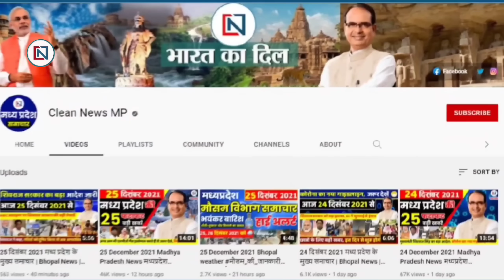23 November 2024 Madhya Pradesh News मध्यप्रदेश समाचार। Bhopal Samachar भोपाल समाचार CM Mohan Yadav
23_november _2024_Mp_News CM Mohan Yadav News | Mp News | Madhya Pradesh News, भोपाल समाचार, Clean News MP